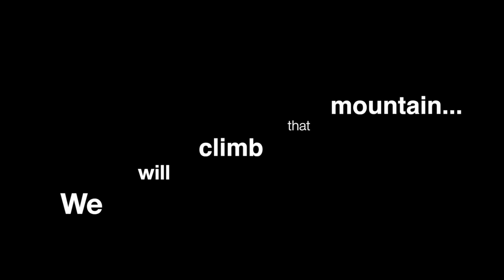The Roots Projet Update - Revised Project Plan and Budget